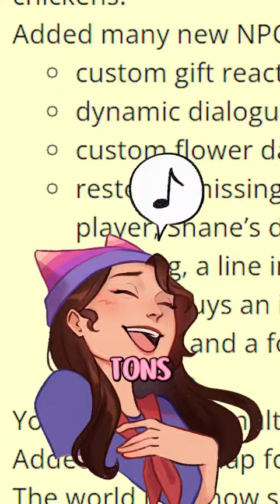NEW Villager Changes in Stardew Valley 1.6!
new NPC changes and additions in stardew valley 1.6!!